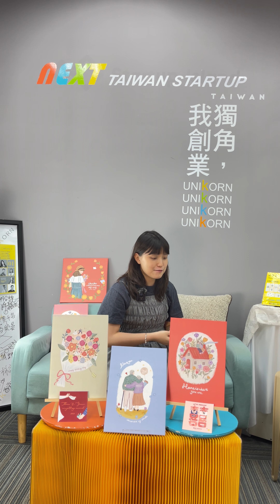創業專訪 chichi_illustrations | 創辦人 | 王盈智 女士